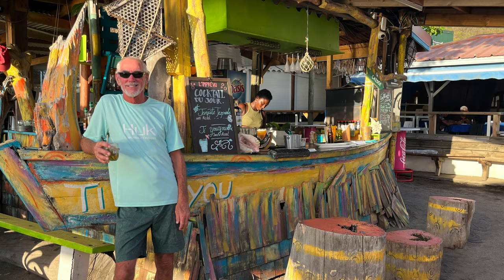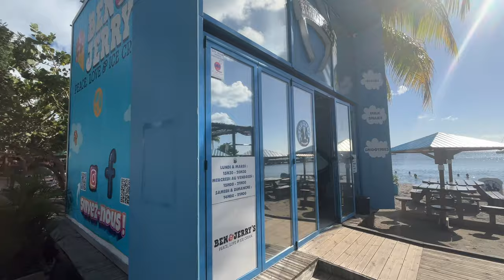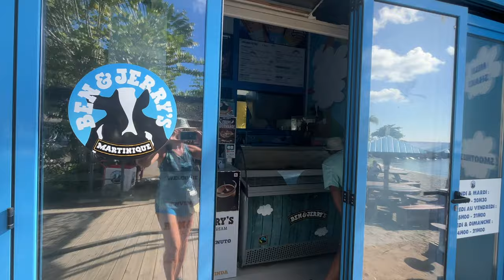SEVEN SAILING ANCHORAGES IN MARTINIQUE - VOLCANO RUINS, BEN & JERRY'S, TI PUNCH & RAINBOWS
We visited Martinique in January for 2 weeks.  This video covers the first week of our travels, stopping in 7 different anchorages.  From cities to beaches, Martinique has it all!

LEAVING DOMINICA
Early in the morning, we left Dominica headed to Martinique.  Beautiful day on the water.  On our way, we spotted whale spouts  in the ocean.  There were quite a few charter boats out there with us hoping to catch a glimpse of a Sperm whale surfacing.  So hard to catch this on camera.

LAND HO MARTINIQUE
5 hours later, the mountains of Martinique greeted us as we sailed along it’s west end.  Rainforest mountains always shrouded in clouds.  Cliffs along the coast, with 50 shades of green on the hillsides.

SAINT PIERRE
Our first stop was Saint Pierre, a city famous for the 1902 Mt. Peele volcanic eruption where 29000 people died in the deadliest eruption of the 20th century.

Saint Pierre gave us rainbows every day - of course those came after the showers.

On a short dinghy ride down the coast to Le Carbet, we were treated to a wonderful beach bar and restaurant.  And other interesting sites.

So deep was the love of the people for the city that they rebuilt, even though the threat of future volcanic activity is ever present.  They left several historic sites as they were after the devastation.  We visited several during our walking tour.  (Pick up your map at the tourist center).

Everything was destroyed. And we walked through the ruins of the
Fort
Church
Colonial Health Center Mental Health Hospital
Prison
Theater

Only three people survived
Ludger Sylbaris, who was imprisoned in a poorly-ventilated jail cell;
Léon Compère-Léandre, whose house was at the very edge of the pyroclastic flow;
A little girl, Havivra Da Ifrile, who was washed out to sea.

FORT DE FRANCE
A calm sail in the lee of the island.  Not looking forward to the busy city, we stopped at a small anchorage nearby called Schloechler at Anse Navire where what to our wondering eyes does appear but a Ben and Jerry’s!

Fort De France - we did enjoy the city and were able to complete some shopping for some items we just could not find in the islands.  We did not enjoy the anchorage - too crowded for us!

Next we headed to all of the beaches on our way south.  There are so many and they were filled with French tourists!  We learned that coming to Martinique is a rare treat for them and very expensive.

The beaches (anses) were as follows.  To understand our ratings, watch the video!
Anse Mitan - 1 star.
Anse A L'ane - 4 star.
ILet Ramiere - Fort Failure! - 1 star.
Anse Noire - 4 star.
Anse Dufour - 5 star.
Grand Anse - 5 star.

TIMELINE:
0:00 Introduction
0:10 Leaving Dominica - Sperm Whales!
1:30 Saint Pierre
2:00 Fort Ruins
2:34 Church Ruins
3:55 Colonial Health Center Ruins
6:45 Prison Ruins
7:30 Fort De France
7:54 Anse Navire - Schloechler - Ben & Jerry's!
8:36 Fort de France
10:38 Anse Mitan
11:16 Anse A L'ane
11:45 Ilet Ramier Fort
13:36 Anse Noire
15:36 Anse Dufour
16:49 Grand Anse
17:47 Fish helping clean the boat bottom

Blue Dot Voyages is a Sailing Adventure Company.  We recently packed up our belongings, sold our house and moved on to our Leopard48 Sailing Catamaran PILAR, where we are traveling the world.  We offer travel advice as well as boat maintenance tips.  We offer charter sailing experience trips when we can.  Watch our videos and live vicariously through us!

Master Captain:  Stephen Bell
First Officer:  Dawn Bell